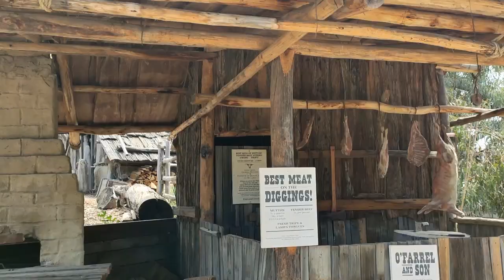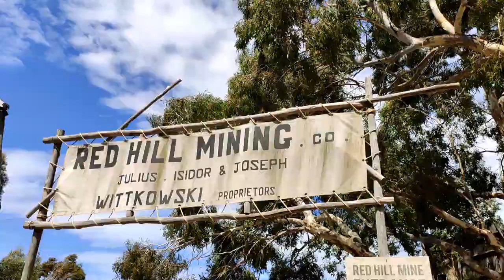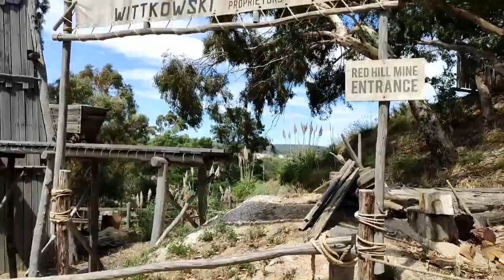The Gold Rush - Gold Discovery in Sovereign Hill, Ballarat - Victoria - Australian History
I am exploring Australian History and have visited Sovereign Hill, Ballarat, Victoria to know more about The Gold Rush, one of most important and exciting part of Australian History.

Anayah | Anayah's VLog | Melbourne | Australia